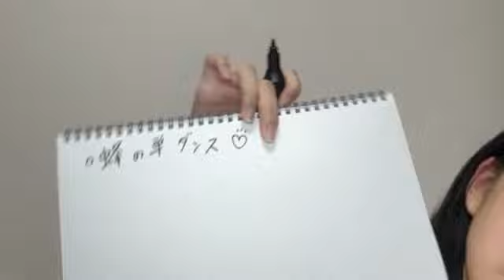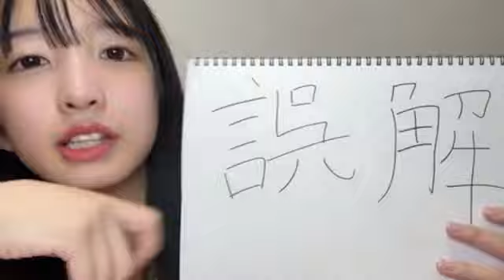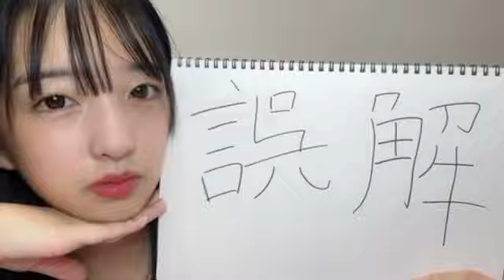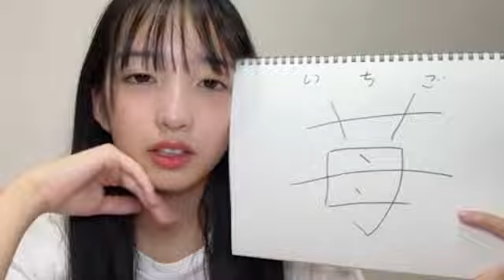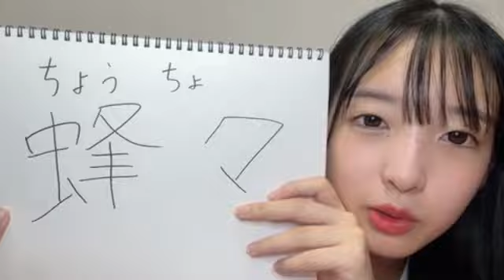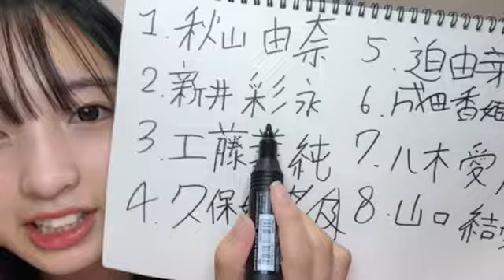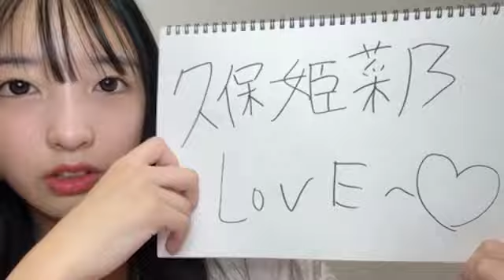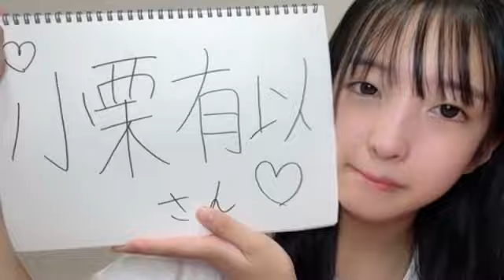SHOWROOM Yui Yamaguchi 山口 結愛 AKB48 研究生 2024/10/08 19:33 JST